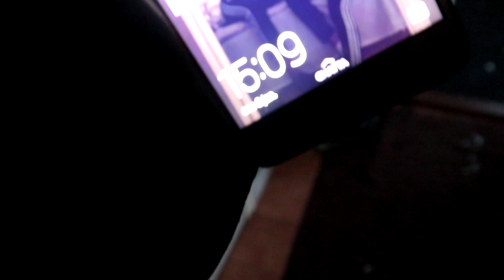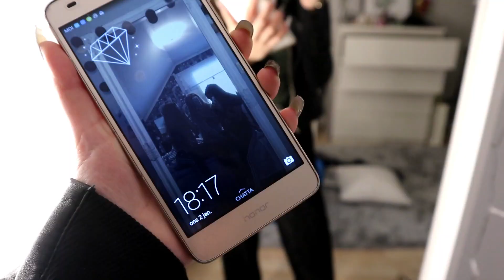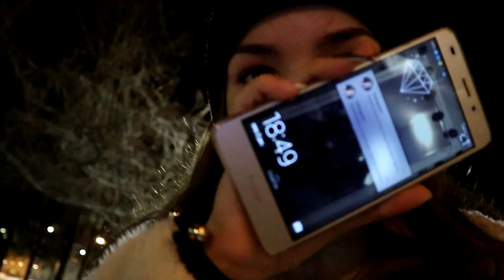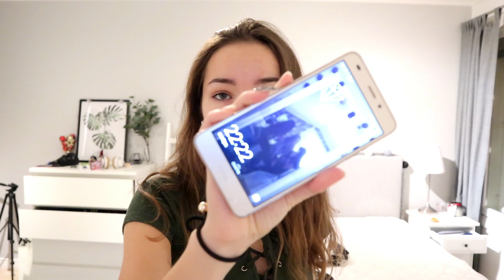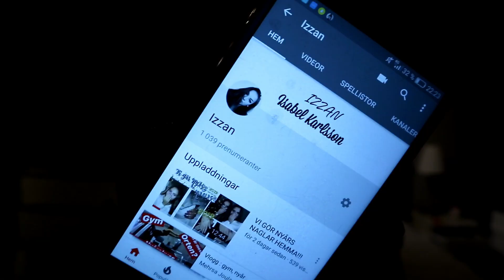DET NYA ÅRET BÖRJADE INTE SÅ BRA...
LOVE YAA